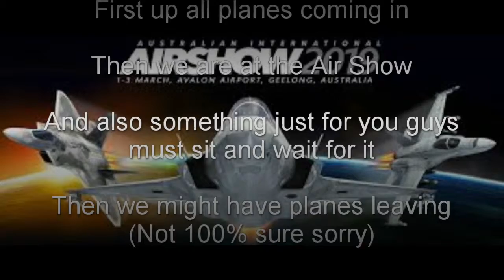Air tractor arrival at Avalon on runway 36